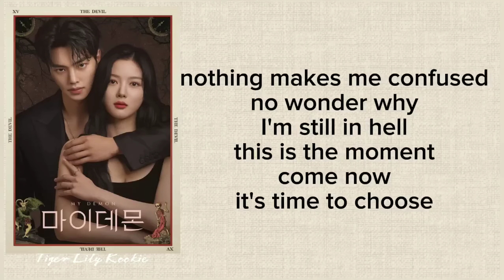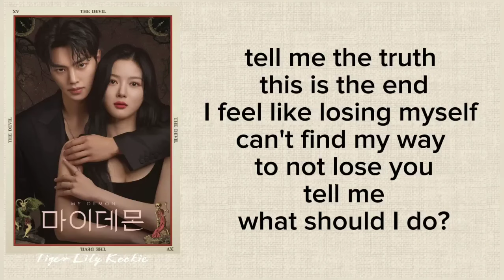YOARI - TRUE (OST. MY DEMON PART 6) KARAKKE VERSION